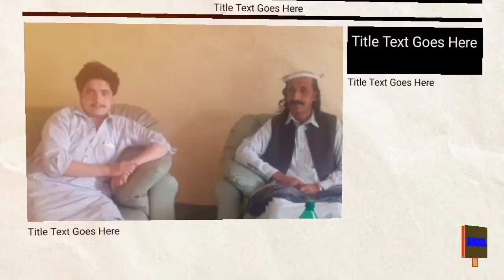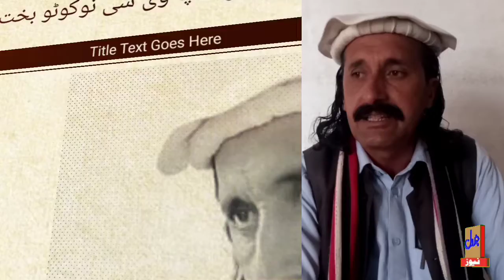پی ٹی آئی تحصیل ثمرباغ ویلج کونسل نووکوٹو نامزد امیدوار بخت زواللہ خان کا پیغام